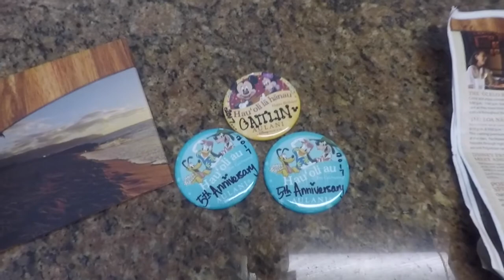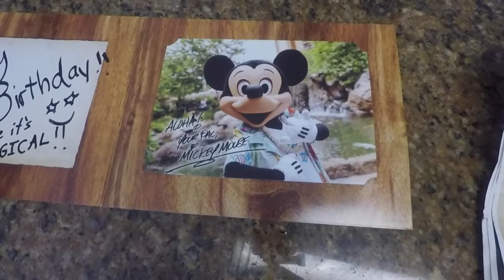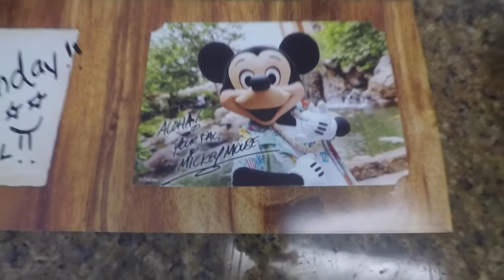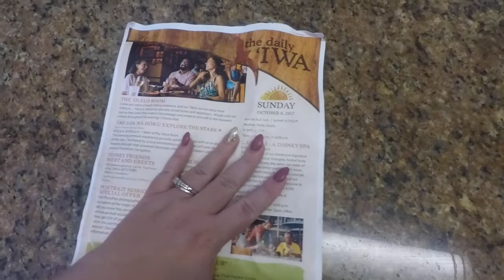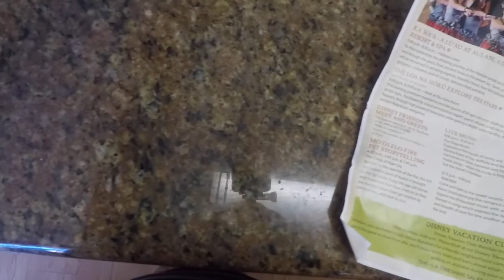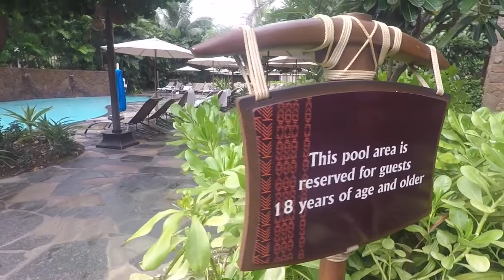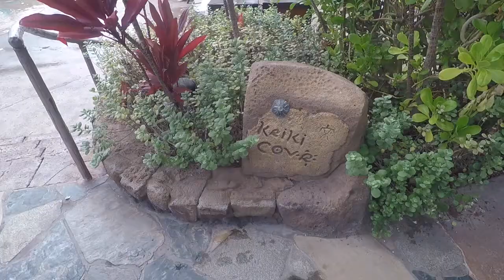Aulani Day 2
Join us on our second day at Aulani, a Disney Resort and Spa.